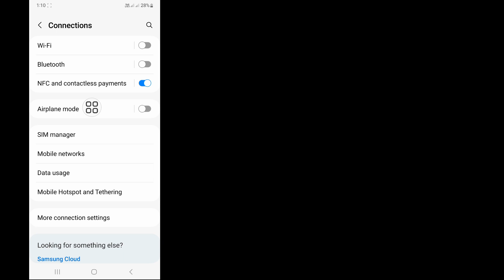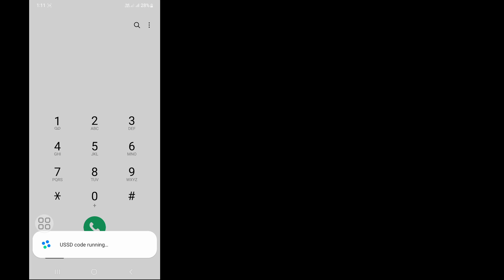How To Fix Connection Problem Or Invalid MMI Code (2023)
Do You Want To Fix Connection Problem Or Invalid MMI Code (2023). If Yes This Video Is For You. In This Video I Will Show You How To Fix Connection Problem Or Invalid MMI Code (2023). I Will Show The Easiest & Latest Process Fix Connection Problem Or Invalid MMI Code (2023). So Keep Watching The Full Video Without Skipped To Learn How To Fix Connection Problem Or Invalid MMI Code (2023) | How To Fix Invalid MMI Code.

Your Quire About How To Fix Connection Problem Or Invalid MMI Code (2023) | How To Fix Invalid MMI Code :

How To Fix Connection Error Or Invalid Mmi Code.
Connection Problem Or Invalid Mmi Code. Invalid Mmi Code.
Mmi Code Error.
How To Fix Connection Problem Or Invalid Mmi Code.
Mmi Code Invalid.